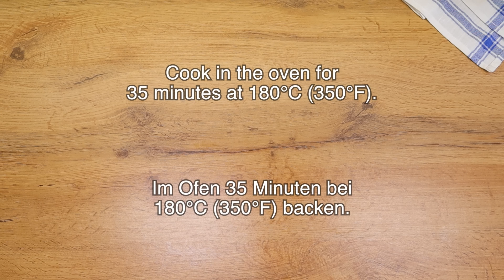Ich habe noch nie so leckeres gebackenes Gemüse gegessen! Einfaches Abendessen Rezept!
Gebackenes Gemüse einfaches Rezept! Schnell und lecker! Ungewöhnlich leckeres Ofengemüse mit Sauerrahmsoße! Ein sehr leckeres und einfach zuzubereitendes Rezept! Gemüse im Ofen ist ein sehr gesundes Gericht. Kochen ist einfach, schnell und einfach. Eine tolle Beilage oder als eigenständige Mahlzeit! Gesundes und leckeres Mittagessen - das Beste, was es gibt! Gesundes Essen! Kalorienarmes Gemüserezept im Ofen! Für die auf Diät! Probieren Sie dieses Rezept aus und lassen Sie mich wissen, ob es Ihnen auch geschmeckt hat!

REZEPT UND ZUTATEN:
2 Zucchini.
Hallo!
1 Aubergine.
2 Paprika.
Kirschtomaten 200 gr.
1 Karotte.
2 mittelgroße Zwiebeln.
Salz.
Schwarzer Pfeffer.
Geräucherte Paprika.
Italienische Kräuter.
Olivenöl.
Joghurt 150 gr.
2 Knoblauchzehen.
Gut mischen.
Im Ofen 35 Minuten bei 180°C (350°F) backen.
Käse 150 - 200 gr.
Im Ofen weitere 5 Minuten backen.
Guten Appetit!